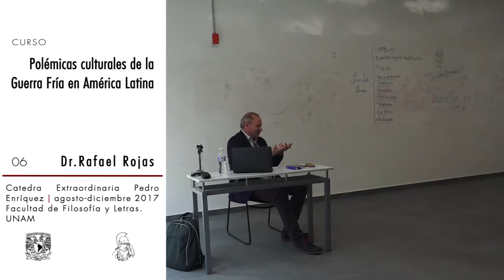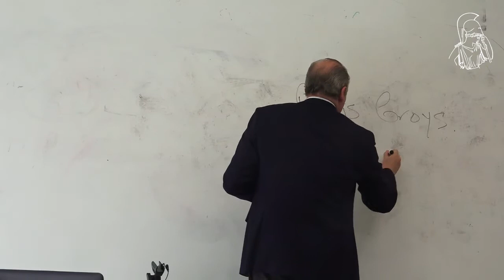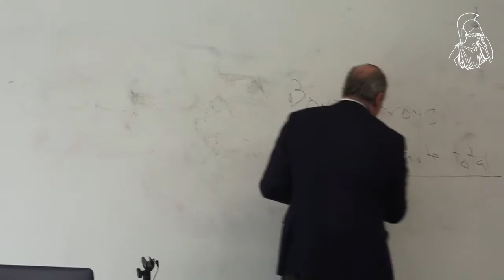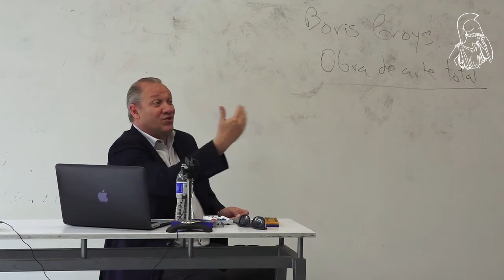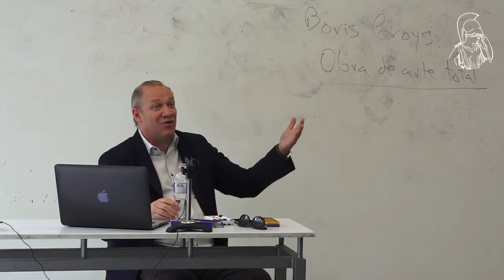Rafael Rojas. Polémicas culturales de la Guerra Fría en AL. 06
Historia de la cultura en América Latina
Polémicas culturales de la Guerra Fría en América Latina
Cátedra Extraordinaria Pedro Henríquez Ureña:
Imparte Rafael Rojas.

ObjetivoLa finalidad de este curso es reconstruir algunas de las polémicas emblemáticas que acompañaron aquella fractura, en publicaciones referenciales de América Latina. Nos interesa localizar los momentos en que las poéticas literarias y las políticas intelectuales se proyectan sobre la esfera pública. A través de esos posicionamientos intentaremos explorar la relación entre literatura y política en América Latina, durante la Guerra Fría. Tomaremos como base documental para la reconstrucción de aquellas polémicas, algunas revistas culturales (Lunes de Revolución, Casa de las Américas, Marcha, Mundo Nuevo, Libre y Plural), pero el curso propondrá un diálogo permanente con la obra literaria y ensayística de los escritores estudiados.

Temario
1. Introducción: Guatemala,  Cuba  y  los  orígenes  de  la  Guerra  Fría en América Latina
2. La Revolución Cubana: el momento del entusiasmo
3. PM, Lunes de Revolución y las primeras fisuras
4. La polémica  Casa de las Américas -Mundo Nuevo
5. ¿Realismo social o nueva novela?
6. ¿Marxismo - leninismo o marxismo crítico?
7. El debate Collazos -Vargas Llosa - Cortázar
8. Vidas paralelas de Emir Rodríguez Monegal y Ángel Rama
9. El caso Padilla
10. Los consensos de Libre
11. Contra Fidel y a favor de Allende
12. El boom  y la teoría de la novela latinoamericana
13. Aceptando el realismo socialista
14. Plural  y la literatura del exilio cubano
15. El repertorio de la Nueva Izquierda
16. Conclusión: Saldos de la Guerra Fría cultural en América  Latina